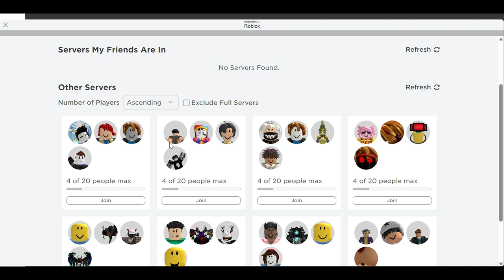GUNFIGHT ARENA SNOWBALL LAUNCHER IS TO OP...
Hello, today we are playing GUNFIGHT ARENA 32 kill streak. hope you enjoy it!